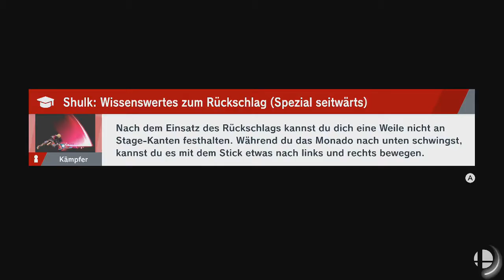Super Smash Bros. Ultimate - Bomb Man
Spieler: Donkey Kong, Junger Link und Junger Link